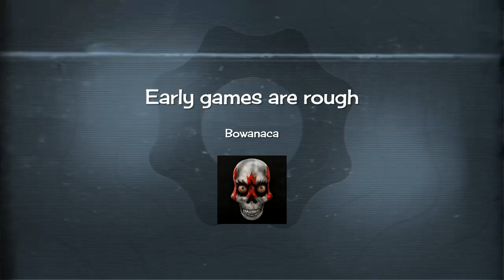Early games are rough*